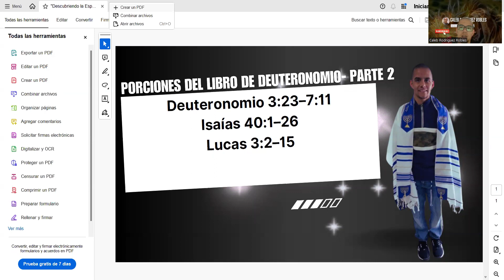PARASHÁ LECTURA VAETCHANAN#parashasemanal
Resumen de porciones
La cuadragésima quinta lectura de la Torá y la segunda lectura del libro de Deuteronomio se llama Va'etchanan, que significa “y supliqué”. El título proviene del primer versículo de la lectura, que dice: “También supliqué [ va'etchanan ] al SEÑOR en esa ocasión” (Deuteronomio 3:23). La porción completa el prólogo histórico del documento del pacto de Deuteronomio y comienza un repaso de las estipulaciones. Parte de ese repaso es una repetición de los Diez Mandamientos y del famoso primer pasaje del Shemá : Deuteronomio 6:4-9.